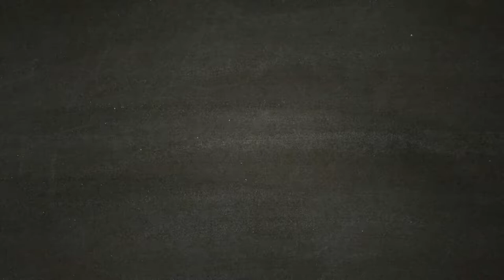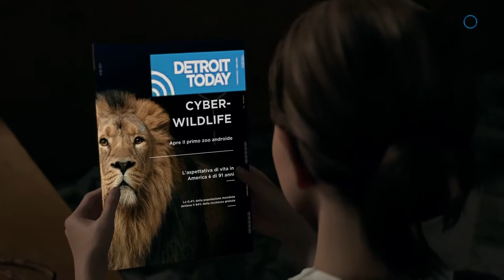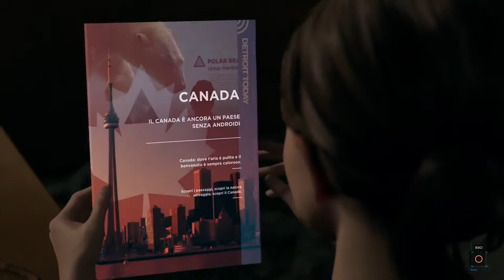Detroit Become Human - In fuga [Walkthrough Gameplay ITA HD - PARTE 10]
Connor ed Hank sono sulle tracce di Kara e Alice.